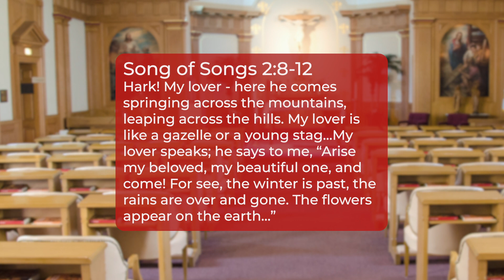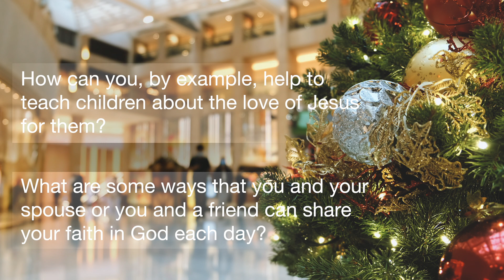Ornaments of Grace - Sts Louis and Azelie-Marie Martin [Song of Songs 2:8-12]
Hark!  My lover - here he comes springing across the mountains, leaping across the hills.  My lover is like a gazelle or a young stag…My lover speaks; he says to me, “Arise my beloved, my beautiful one, and come!  For see, the winter is past, the rains are over and gone.  The flowers appear on the earth…” Song of Songs 2, 8-12

Louis Martin wanted to be a monk but was turned away because he had not learned Latin. Azelie-Marie Guerin wanted to be a nun but was denied entrance due to respiratory trouble and recurring headaches. God had other plans for the young handsome watchmaker and the pretty lacemaker. Zelie was passing Louis on a bridge one night and heard a holy inner voice telling her that this was the man God wanted her to marry.  Zelie’s aunt was able to introduce them in 1858. Both prayerful people, they fell deeply in love, and were married three months later. They lived in Alencon, France.

Zelie became so successful in lacemaking that Louis gave up his trade as a watchmaker and became a partner with his beloved wife in her business. It was unusual in their time for the husband to give up his trade to take on the business of his wife, but they made it work. Together they had nine children, but their love was not without great suffering. Only five daughters lived beyond infancy. The Martins lost two little boys before they saw their first birthday, and two girls died in 1870, one who was five and one who was just seven weeks old.

While the Martin family did not have money worries, they chose to live a simple lifestyle. They helped the poor and prayed together as a family every day. Zelie’s letters reveal what great joy both she and Louis found in their daughters. Still, they also show what sorrow they felt when losing a child. She wrote to her sister-in-law, “When I closed the eyes of my dear little children and buried them, I felt sorrow through and through… People said to me, ‘It would have been better never to have had them.’ I couldn’t stand such language. My children were not lost forever; life is short and full of miseries, and we shall find our little ones again up above.” Zelie and Louis trusted God’s plan always.

The youngest Martin child is probably the best known. She is St. Therese of the Child Jesus, also known as The Little Flower or St. Therese of Lisieux. The latter name applies because when Therese was only four years old, her mother died of breast cancer. Louis then sold the lacemaking business and the home in Alencon and moved the family to Lisieux. He did this so that one of Zelie’s sisters could help care for his girls. He loved Alencon and had many friends there, but he always put the needs of his children first. From Lisieux, one by one, his five daughters chose to enter religious life.

In his final years, Louis developed dementia and was placed in a caring asylum. He saw, in his lucid moments, the humiliation of his disease as a blessing, bringing him closer to the Lord. He never stopped praying and placing his life in God’s loving hands.

In 2015, Pope Francis canonized Zelie and Louis together, saying, “The holy spouses Louis Martin and Azelie-Marie Guerin practiced Christian service in the family, creating day by day an environment of faith and love which nurtured the vocations of their daughters, among whom was Saint Therese of the Child Jesus.”

Sts. Louis Martin and Azelie-Marie Guerin Martin are today’s Ornaments of Grace.

How can you, by example, help to teach children about the love of Jesus for them?

What are some ways that you and your spouse or you and a friend can share your faith in God each day?